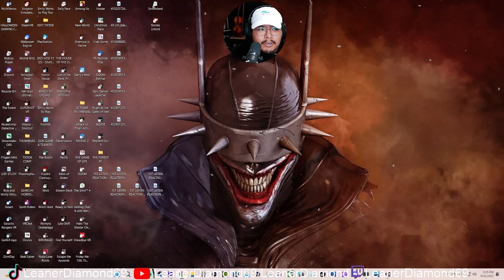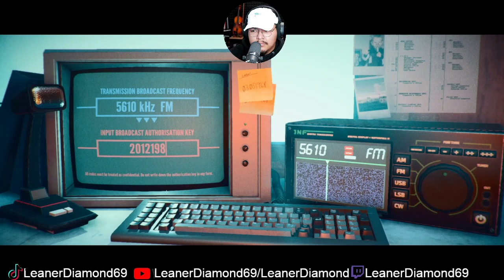Stories Untold The Last Session Episode 4